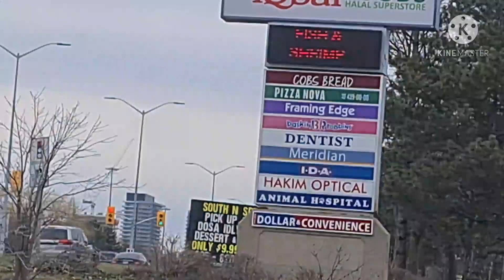QEW/ Toronto to Mississauga/bibihoorain